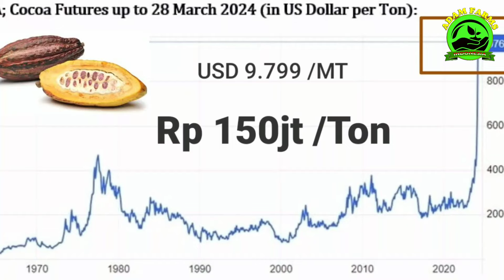TANAMAN BERBUAH MAHAL, EMAS HIJAU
RAHASIA SUKSESS BUDIDAYA VANILI   di lahan  10 x 10 M²
Hasilkan sulur melimpah dan buah lebat.
Hasil pamen 1.2 ton.

Halo temen² sahabat adam farms
Kali ini kami membahas peluang usaha pertamian menjanjikan.
"Budiday tanamman vanili/vanila,(Planifolia)
Di lahan 10 x 10 m² pun mampu hasilkan potensi 1.2ton dengan rahasia & tips budidaya.

Rahasia vanili
Tips vanili
Terik tanam vanili
Perawatan vanili
Tanaman emas hijau...

IG                 Adamsyaeful
Facebook   Adamsyaeful

o